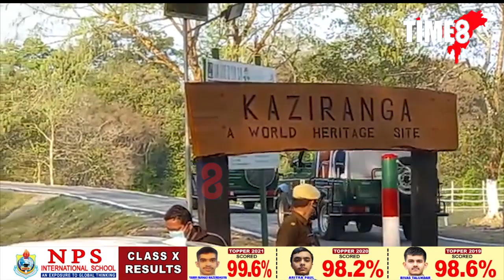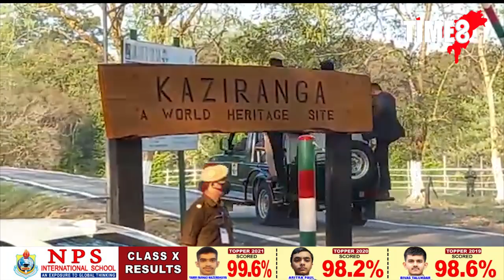জীপ চাফাৰীত ৰাষ্ট্ৰপতিৰ দুহিতা স্বাস্তী আৰু সবিতা।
জীপ চাফাৰীত ৰাষ্ট্ৰপতিৰ দুহিতা স্বাস্তী আৰু সবিতা। সংগ দিয়ে বনমন্ত্ৰী পৰিমল শুক্লবৈদ্য,স্বাস্থ্যমন্ত্ৰী কেশৱ মহন্ত,কৃষিমন্ত্ৰী অতুল বৰাই।
TIME8 is first of its kind, fully dedicated Digital News Media, from Northeast India, ushering a revolution in terms of news collection.